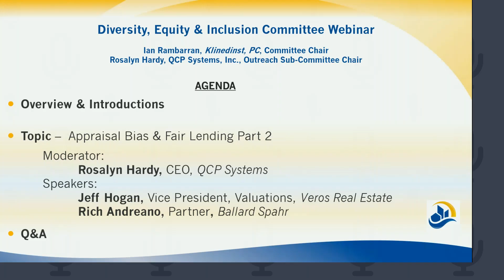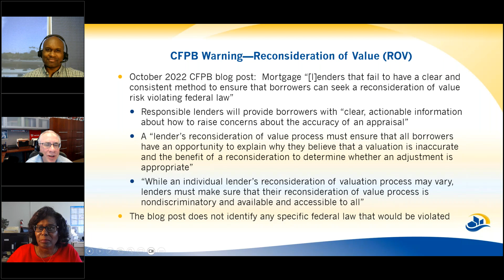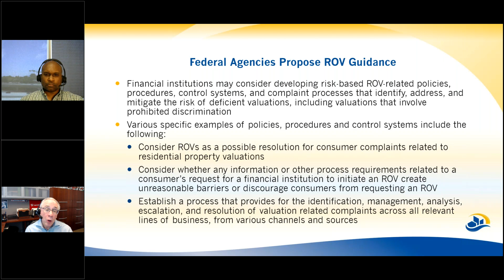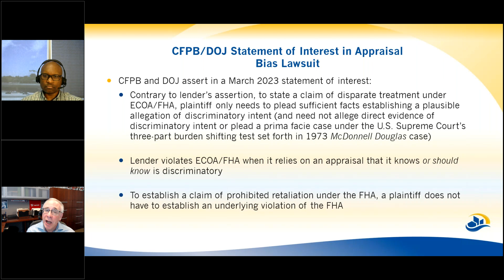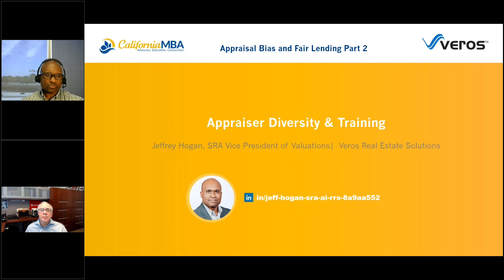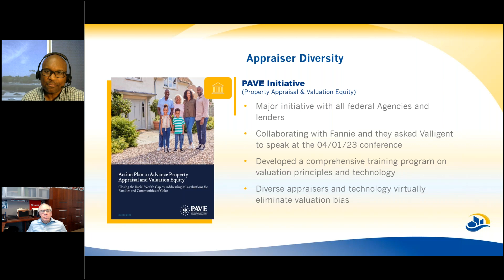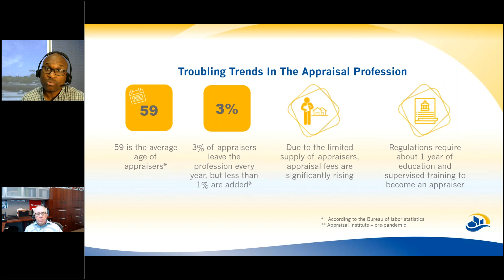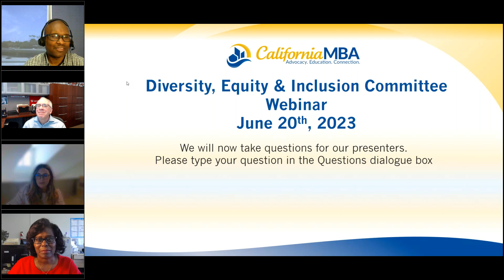Appraisal Bias & Fair Lending Part 2 | California MBA's Diversity, Equity & Inclusion Committee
Watch today as our panelists discuss current industry trends and ideas to prevent and eliminate appraisal bias and understand the lenders’ role and ability to help prevent and protect against appraisal bias.

To learn more about the California MBA's Diversity, Equity & Inclusion Committee